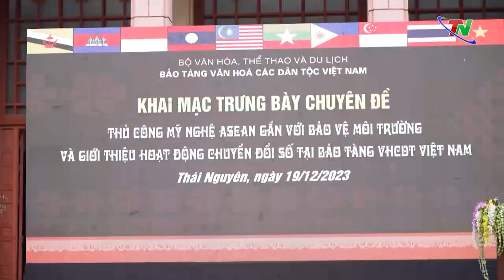Trưng bày triển lãm thủ công mỹ nghệ Asean